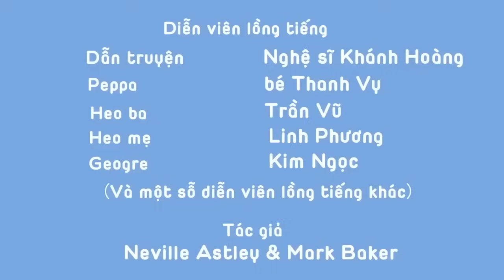Heo Peppa | Chuyên đề Halloween Dọn dẹp | Phim Hoạt Hình Cho Trẻ Em | 🎃 Halloween đặc biệt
Heo Peppa - Chuyên đề Halloween Dọn dẹp 🎃

Chào mừng bạn đến kênh Peppa Pig Chính thức và là nhà của Peppa trên trên YouTube! Chúng tôi đã tạo ra một thế giới của Peppa với nhiều tập và phần tổng hợp để làm hài lòng cả fan hâm mộ khó tính nhất. Hãy thưởng thức và đừng quên đăng ký nhé!

Heo Peppa HTV3, Heo Peppa, Peppa Pig,